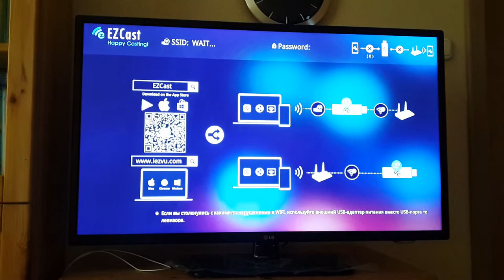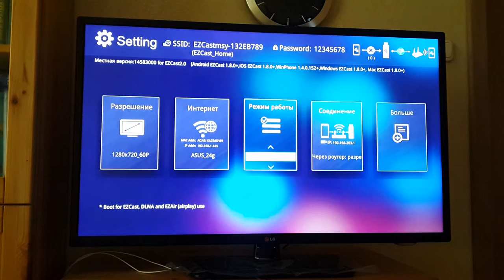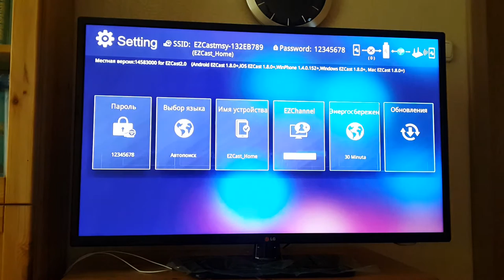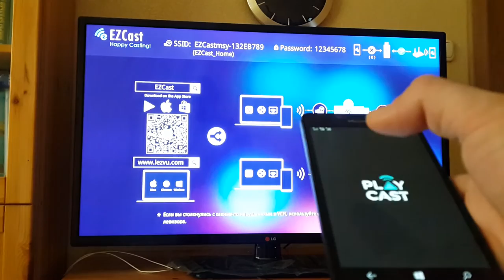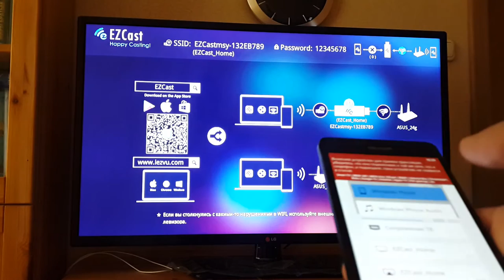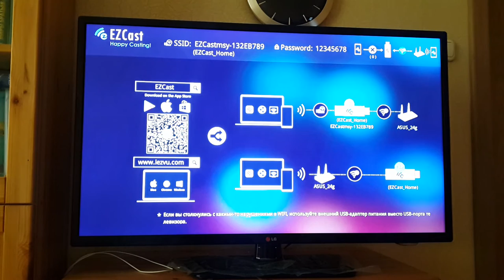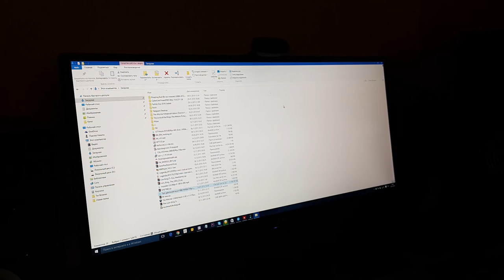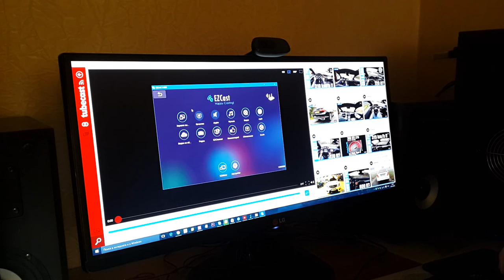Обзор Iconbit Omnicast на платформе EZCast